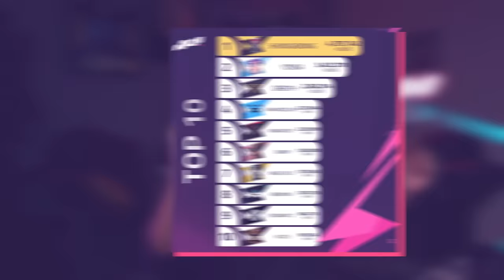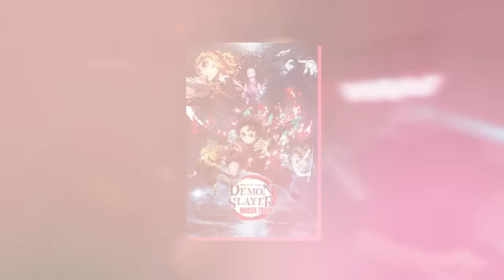شخبار هوليوود : أهم أفلام 2024 🔥